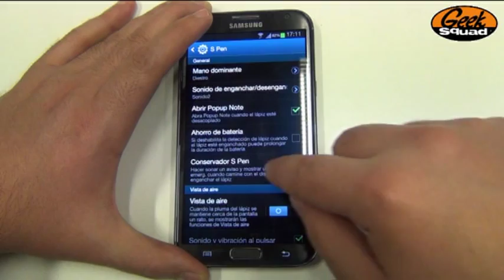Tip: Cómo activar el conservador S Pen en Galaxy Note II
No dejes que se pierda el S Pen de tu Note II. Activa esta opción que nos enseña nuestro Agente Geek Squad

Si quieres hablar con nuestros Agentes, te esperamos cada miércoles a las 13h en LaHoraDelExperto Pásate